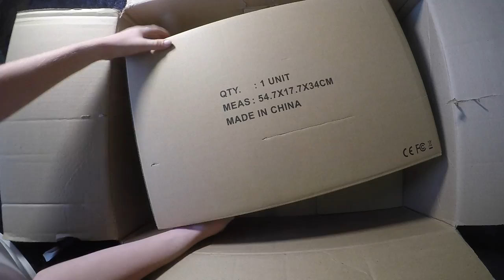GOPRO KARMA DRONE UNBOXING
Watch the unboxing of the GoPro Karma Drone and its test flight.  Check out the components of the new GoPro Karma Drone and watch how it performs on a test flight using the GoPro Hero 5.